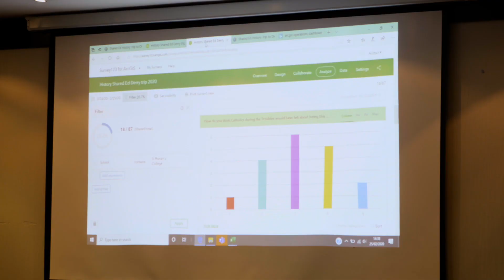ArcGIS for Schools - Using GIS to Collect Data on History Students' Perceptions of Derry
The Lurgan Shared Education Program (Lurgan College, Lurgan Junior High & St Ronan's College) came together once again on February 25th  to repeat a Sentiment Survey using Esri's Survey123 and ArcGIS for Schools, except this time with historians instead of geographers. The students who come from both Protestant and Catholic backgrounds, had a shared GCSE History trip to the city of Derry / Londonderry. Using Survey123 on their mobile phones, the students recorded how they felt in different parts of the historic city, which they then analysed back in class.

The students especially loved the Derry Girls mural and even created their own "Lurgan Girls" moment on the walls!

About Esri Ireland:
Esri Ireland specialises in the application of geographic information systems, helping customers record where things happen and analyse why, with the aim of providing insight and helping them to make better decisions. As Esri's official point of presence in Ireland it has, since 2002, partnered with both the public and private sector to help them understand the impact of geography on their business. Recognised as one of the Best Workplaces in Ireland (2017, 2018 & 2019), Esri Ireland is part of the Esri Global Network, a billion-dollar privately held software company with nearly 10,000 employees worldwide.